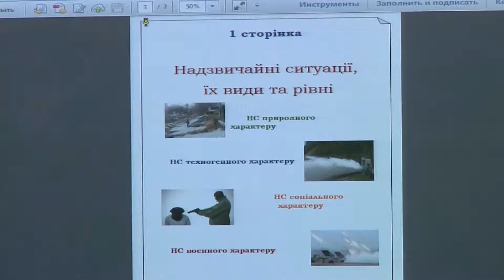«Усний журнал» від рятувальників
Загальна інформація, пожежна безпека та тероризм. У Хмельницькому рятувальники представили «Усний журнал». Кожна його сторінка – це небезпека. Як її уникнути та як діяти коли щось непередбачуване таки сталося – розказали школярам міста.